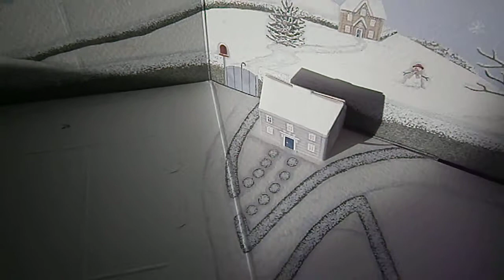Phoenix Winter Village Advent Calendar - Assembling a House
Putting together and placing the house for day 4 of Advent from one of Phoenix Cards' Advent Calendars 2011